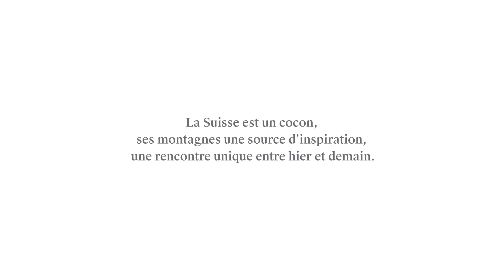Helvet Livre Verbier